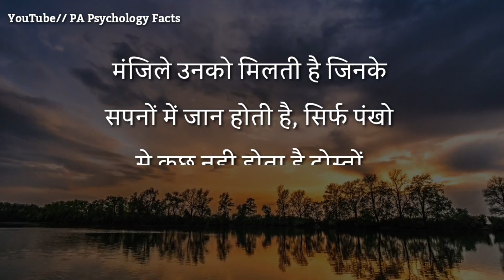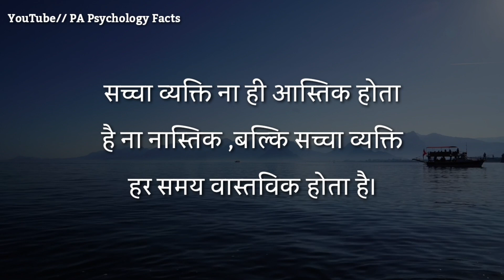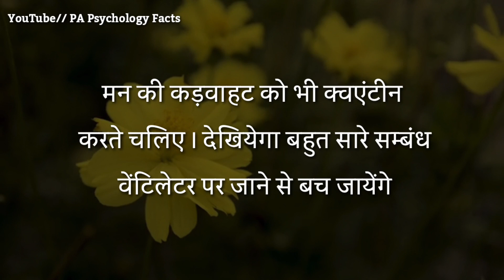अगर ये साइन मिले तो समझ लेना की वो आपको | best motivational speech in Hindi